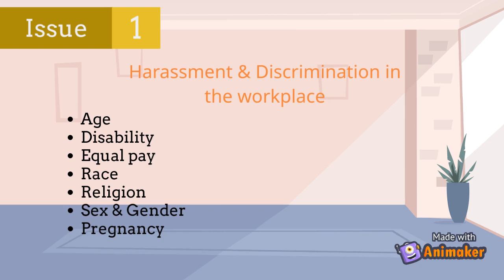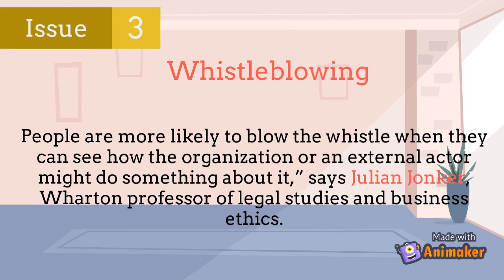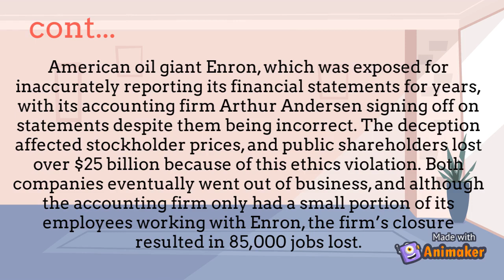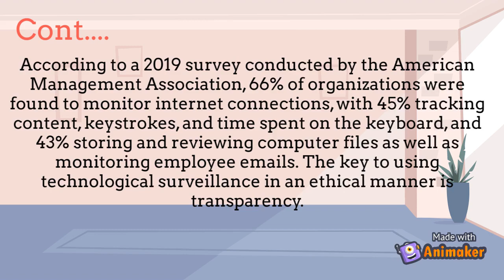Ethical Issues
All about ethical issues and ways to deal with it.